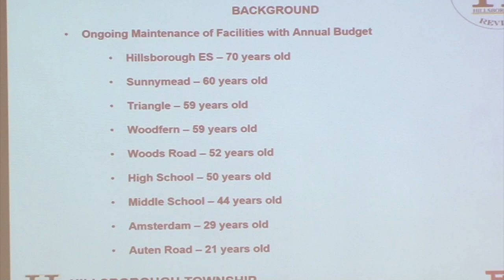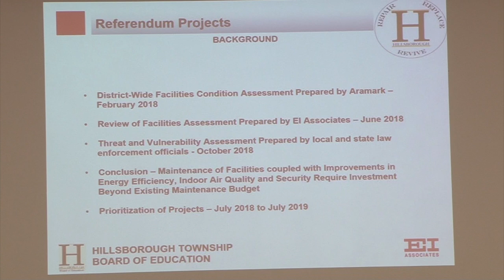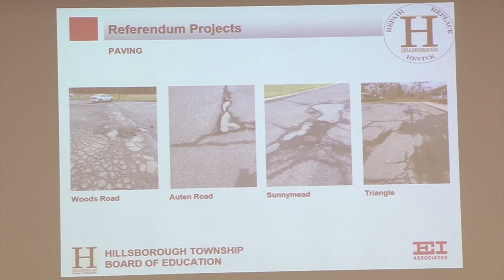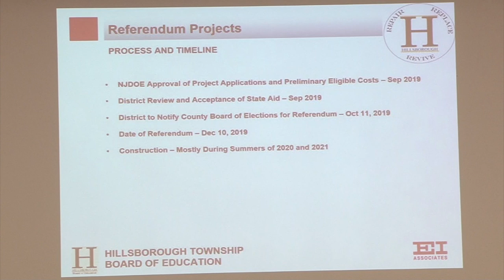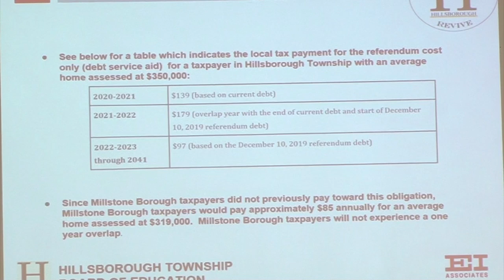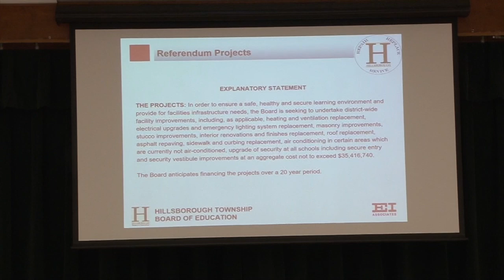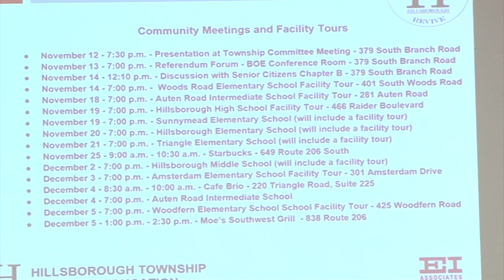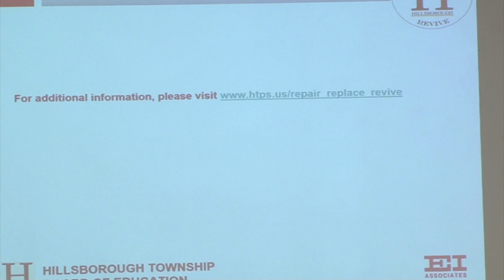Repair Replace Revive Referendum November 11th BOE Presentation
Presentation on the Repair Replace Revive Referendum at the November 11th BOE Meeting